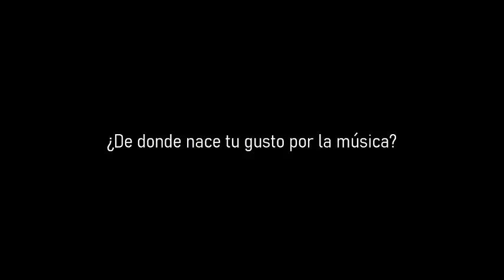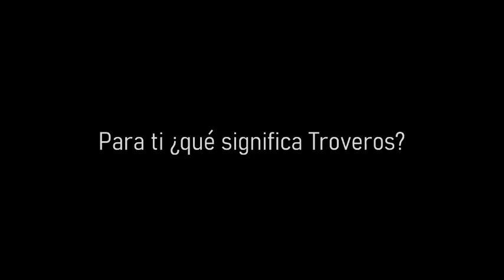Conociendo a los integrantes de Troveros - José Luis Bastarrachea.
¡Hola Amigos!
Les presentamos la primera de una serie de cápsulas de vídeo en las que podrán conocer un poco más acerca de los integrantes del Grupo vocal Troveros.

No olviden dejarnos sus comentarios e interactuar con nosotros.

Les enviamos un gran abrazo y ánimo.